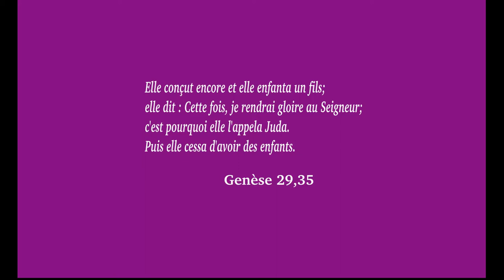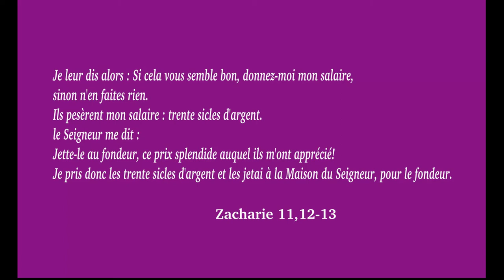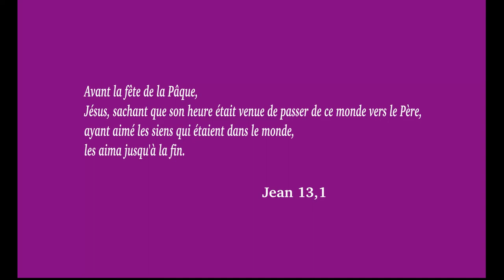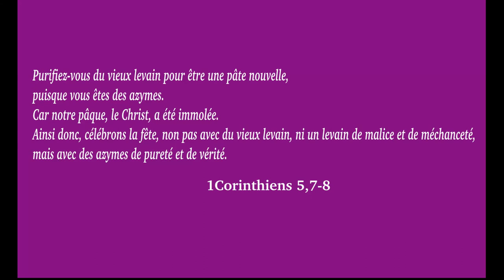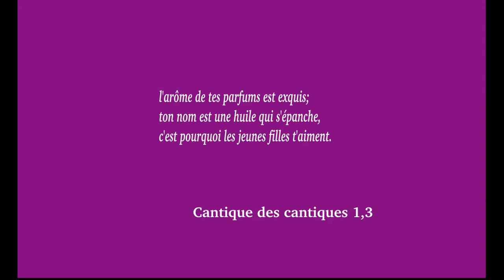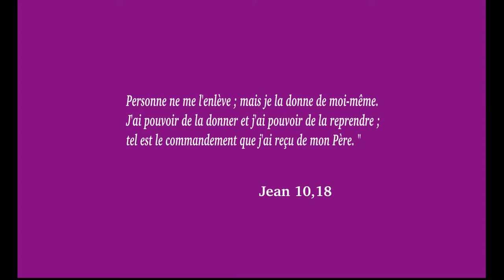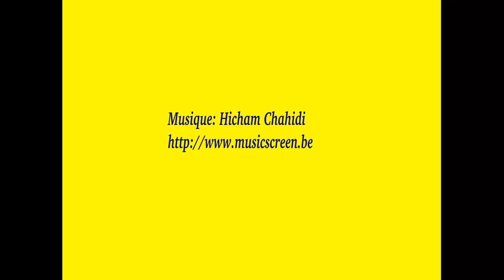La Passion du Seigneur Jésus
Quelques textes de la Passion selon saint Matthieu